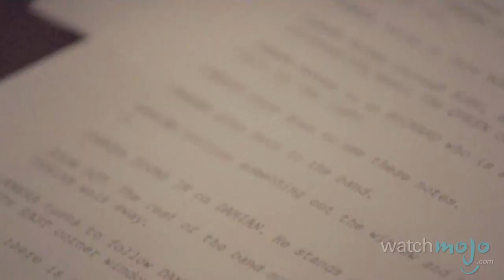Interview with F---ed Up